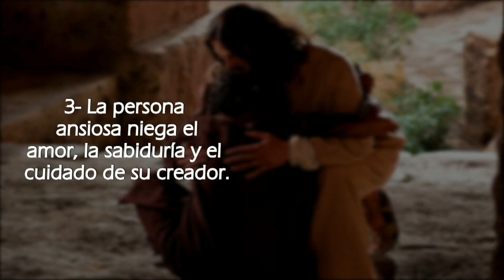Descansa en Dios - Betty Peña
El Domingo 18 de Noviembre del 2018